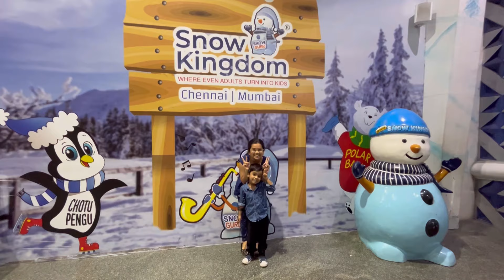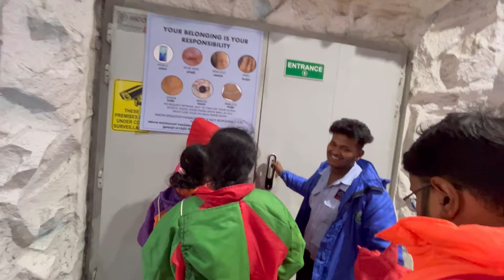ചെന്നൈയിലെ ചൂടത്ത് പോകാൻ പറ്റിയ മഞ്ഞു പെയ്യുന്ന സ്ഥലം | Places to visit in Summer in Chennai Snow Ki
VGP snow kingdom
best amusement park in chennai
chennai ice skating
indoor ice park
scuba diving
aquarium